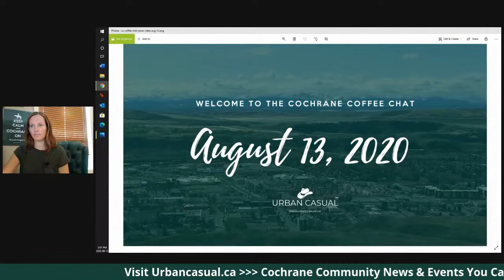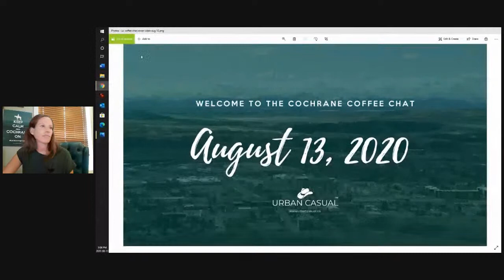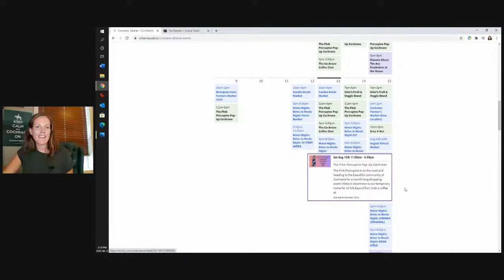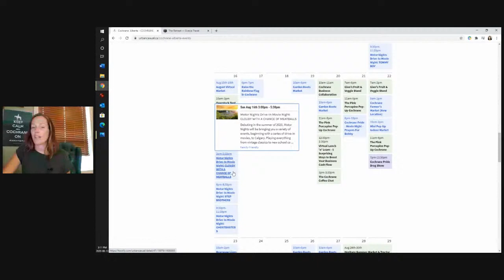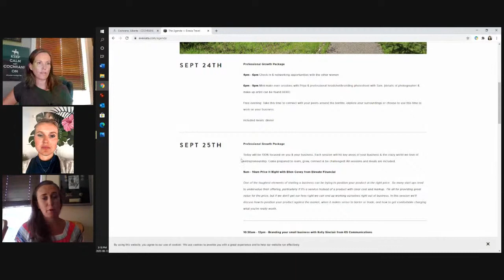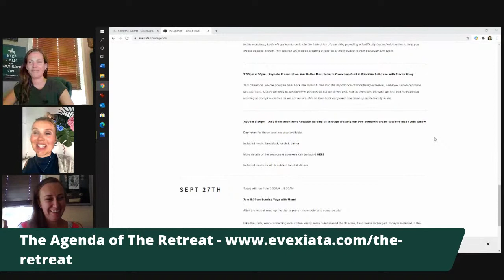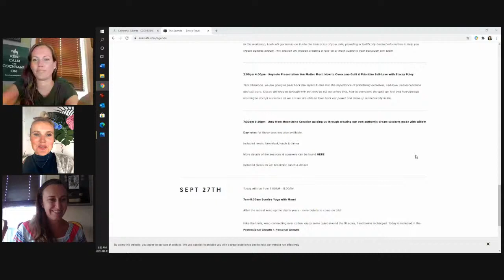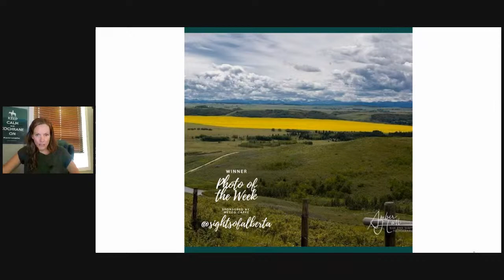The Cochrane Coffee Chat - August 13, 2020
Join us LIVE at 3pm Thursday to chat all things Cochrane!